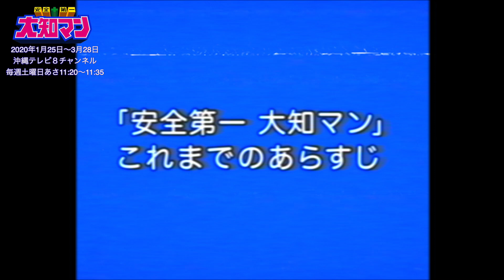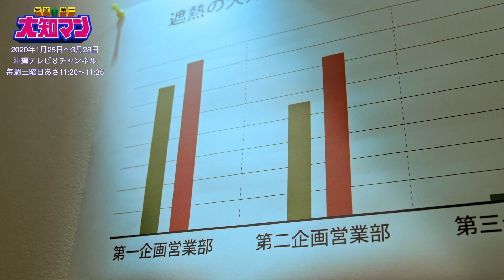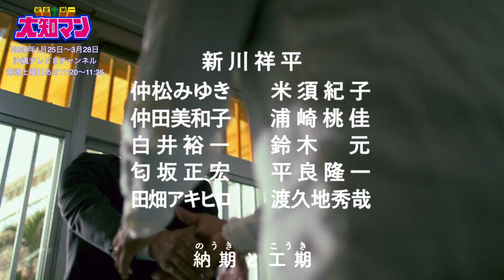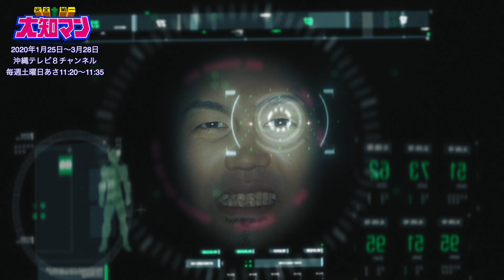安全第一大知マン【本編第５話】見逃し配信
【本編第５話】「安全第一大知マン」見逃し配信

2020年1月25日（土）〜3月28日（土）
沖縄テレビ８チャンネル
毎週土曜日あさ11:20〜11:35 放送中！

大知マングッズはここから買えるよ！

録画予約も忘れずに！！

大知マンチャンネルでは番組をさらに楽しむことが出来る予備知識をどんどん配信していきます！！

ドラマ安全第一大知マン2020年1月25日放送開始！！